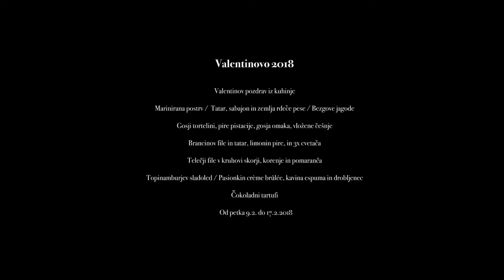Valentinov meni - Pavus Grad Tabor Laško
Če še neveste kam s svojo boljšo polovico naj vam dam namig - ljubezen gre skozi želodec ;)

LJUBEZEN GRE SKOZI ŽELODEC
3 x Valentinov pozdrav iz kuhinje

Marinirana postrv /  Tatar, sabajon in zemlja rdeče pese / Bezgove jagode

Gosji tortelini, pire pistacije, gosja omaka, vložene češnje

Brancinov file in tatar, limonin pire, in 3x cvetača

Telečji file v kruhovi skorji, korenje in pomaranča

Topinamburjev sladoled / Pasionkin crème brûlée, kavina espuma in drobljenec

Čokoladni tartufi